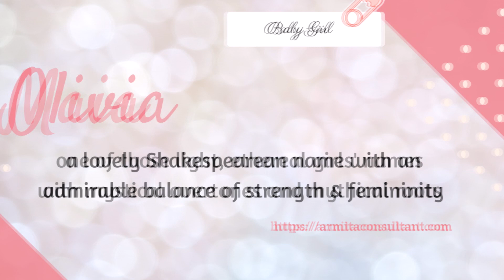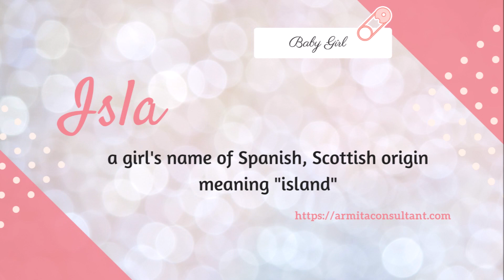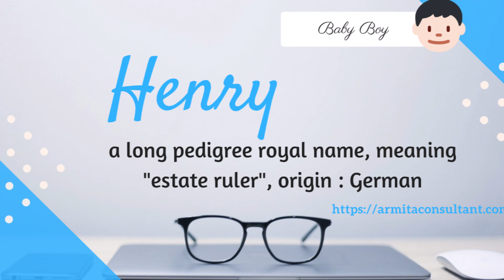MOST POPULAR BABY NAMES IN THE WORLD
This is the list of the most popular baby names (baby girl and baby boy) in the world.